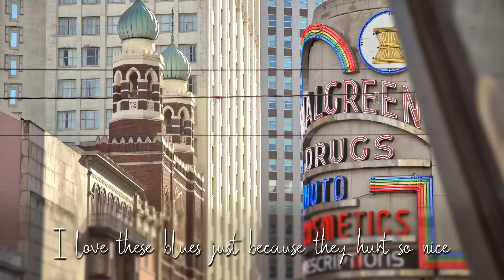The Perfect Yo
GeGè Telesforo_THE PERFECT YO (Ropeadope/GrooveMasterEdition)
Music & Words by Eugenio Telesforo / Ben Sidran
Videoclip by SIMONE CALCAGNI

Produced by GeGè Telesforo & Roberto Ramberti
Co-produced by Christian Mascetta
Arranged by GeGè Telesforo – Christian Mascetta
Recorded by Christian Mascetta @ Groove Master Studio (Sutri-Italy)
Riccardo Bomarsi @ R&B Studio (Sutri-Italy)
Mixed by Riccardo Bomarsi – GeGè Telesforo @ R&B Studio (Sutri-Italy)
Mastered by Luca Bulgarelli @ Bulga-Rally Studio (Roma-Italy)

Performed by:
GeGè Telesforo: vocals; backing vocals; percussions
Christian Mascetta: el. guitars; ukulele; backing vocals
Vittorio Solimene: keyboards
Giovanni Cutello: sax alto
Matteo Cutello: trumpet
Luca Bulgarelli: double  bass
Michele Santoleri: drums